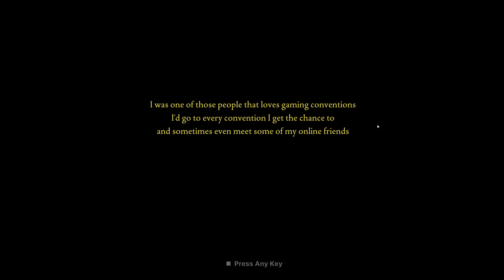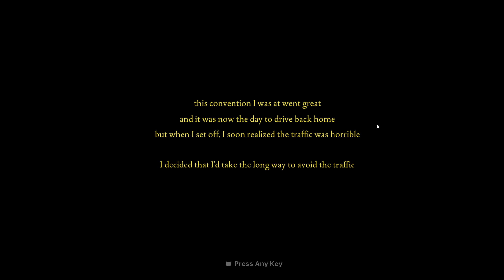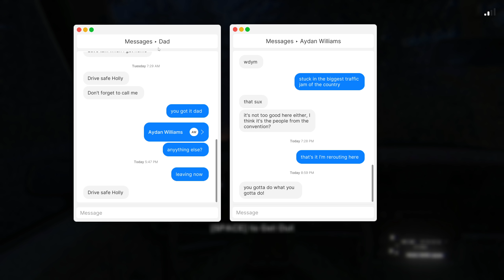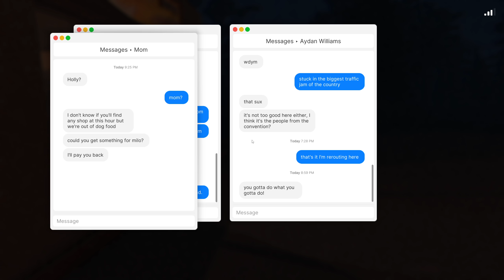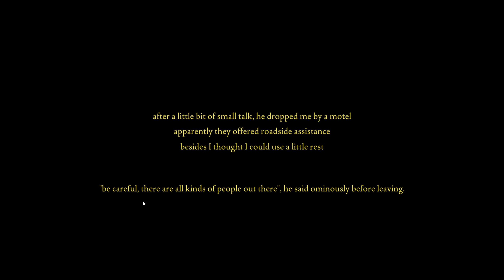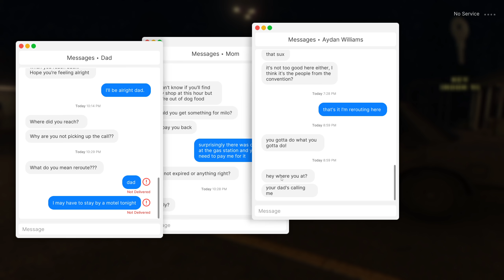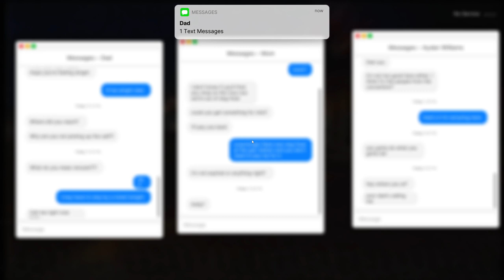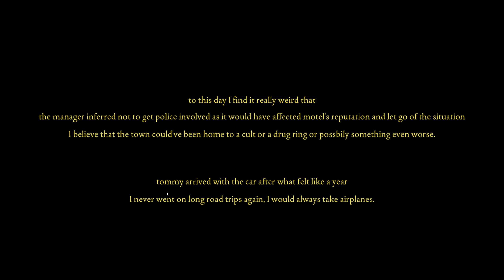Horrors of the Roadway Inn - Episode 2 - Fears to fathom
Everyone know that when hitchhiking you gotta trust people as there are many bad apples out there, if you don't this might happen... Enjoy the second episode of Fears to fathom.